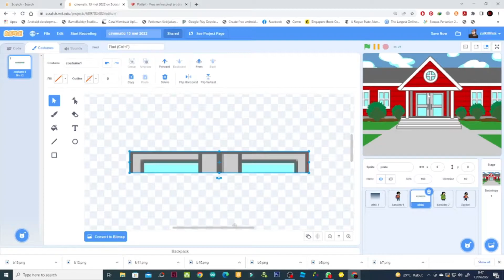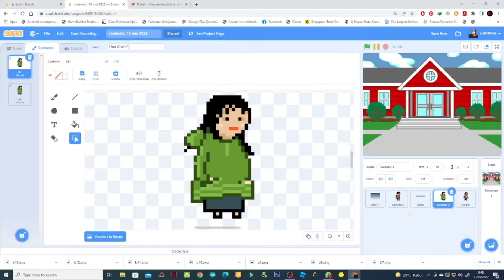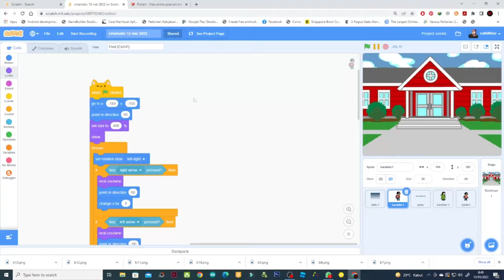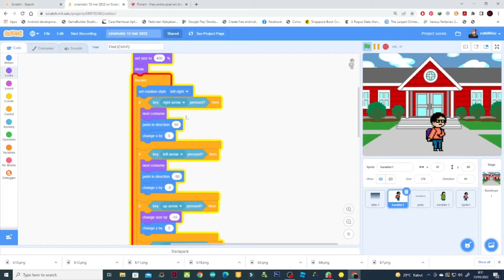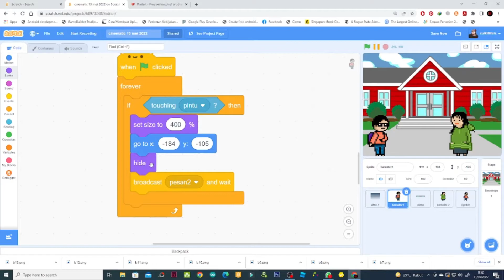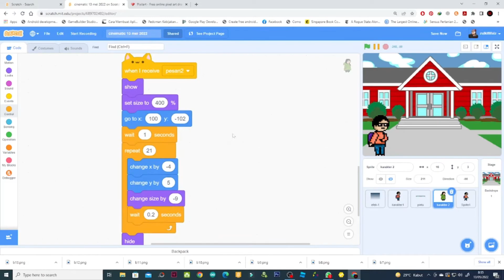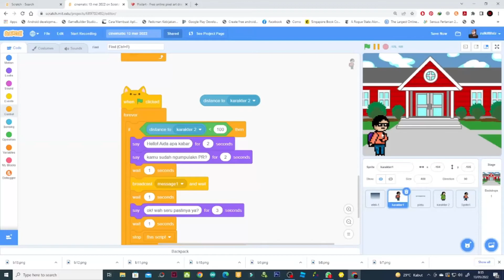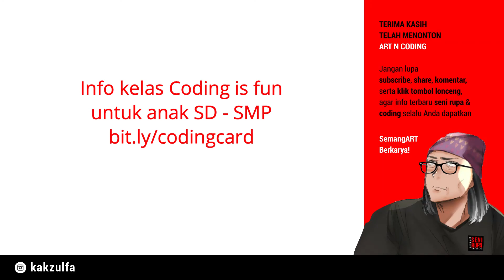Belajar Coding untuk Anakl: Basic Animation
Silakan teman-teman bisa share projek Scratch teman-teman di kolom komentar, insya Allah kami akan membahasnya.

Salam
Coding is fun